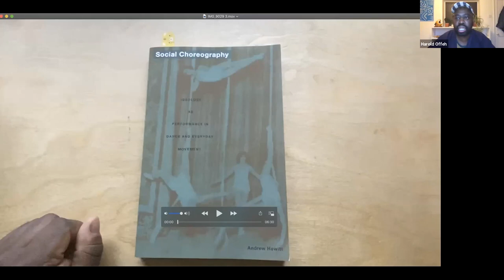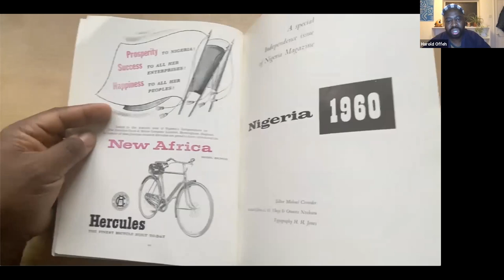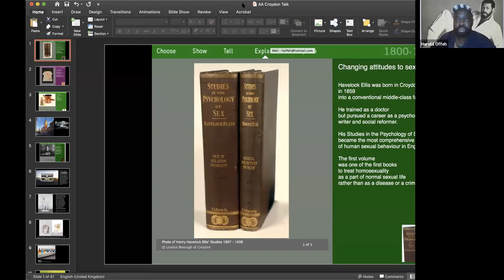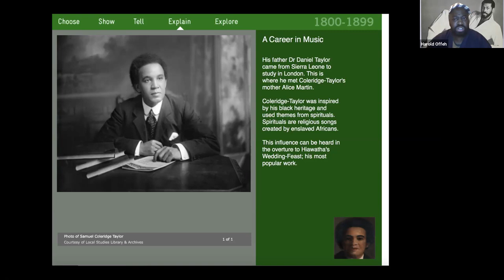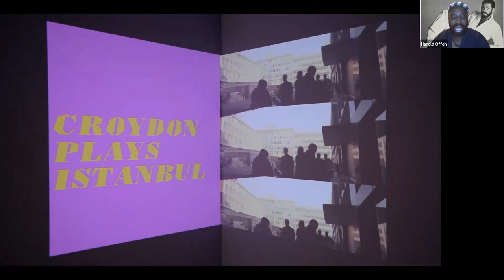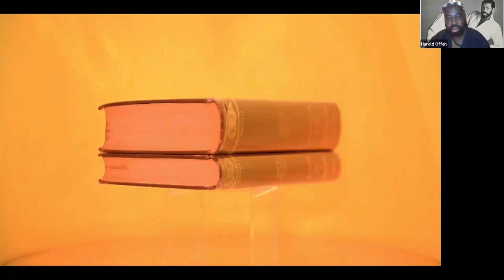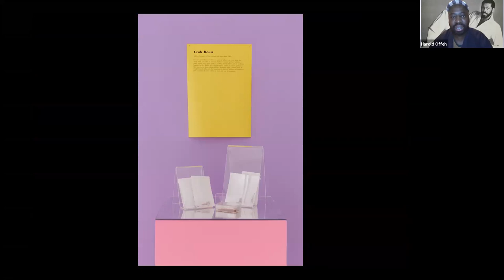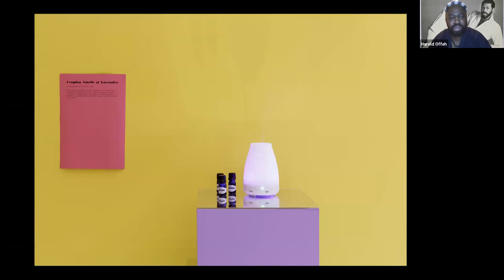Croydon Plays Itself - Harold Offeh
British artist Harold Offeh is interested in the space created by the inhabiting of histories. He employs humour as a means to confront the viewer with historical narratives and contemporary culture. Known for snapping selfies using various personaes, he is a dancer, a smiler, a Mammy and an Afrofuturist Angela Davis in drag. In his virtual studio visit, he will reveal his artistic practice – ranging from performance, video, photography, learning and social arts practice.

The 'Virtual Artist Studio Visits' series explores the practice of four contemporary artists, using the studio visit as a starting point, and is loosely based around the concept of performing identity: how we frame and are framed by our identity. The series is organised in collaboration with StudioVisit.

Harold Offeh (b. 1977, Ghana) lives and works in Cambridge. He has exhibited widely in the UK and internationally including Tate Britain and Tate Modern, South London Gallery, Kettle's Yard, Cambridge, Wysing Art Centre, Studio Museum Harlem, Kunsthal Charlottenborg. Upcoming projects include a new video commission for the Wellcome Collection and Bold Tendencies, Peckham. He received his MA Fine Art at the Royal College of Art where he is a visiting tutor and also teaches at Goldsmiths College and The Slade School of Art, UCL.